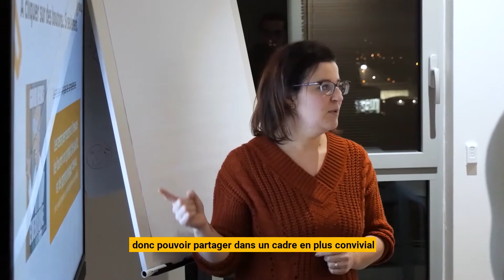YOUCONF : le Meet Up by Younup !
En vidéo notre premier meetup !
Un évènement interne autour du test pour nous délivrer de nos préjugés de développeur.

Retrouve toute l’actu Younup !

Younup, addition de talents IT !